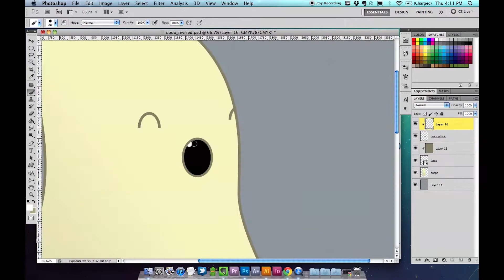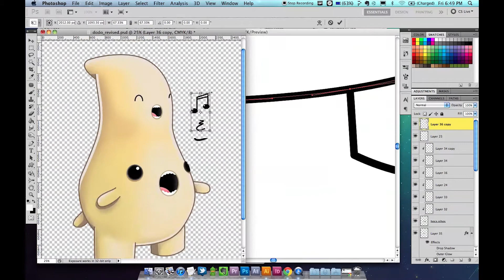Dodo Kriture illustration using photoshop and illustrator.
Hi there! A couple of months ago I did several illustrations of Kriture characters using photoshop and illustrator.

This character is called Dodo, and you can see more info about him and his friends under the Hard Kriture section.
This character can be found as a collectible toy in resin or polymer clay, as a sticker, featured on a wallpaper or illustration and in handmade jewelry.

This is a style that I adopted for the characters and is was done with pen pressure with my lovely and old wacom bamboo, since I never use mouses to work on a computer :)